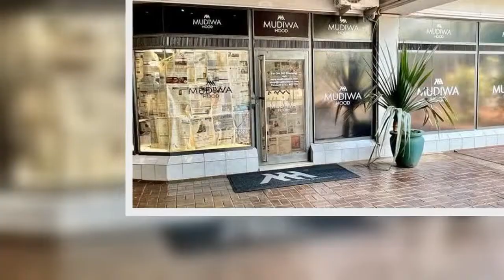PICTURES Mudiwa Hood set to open Luxury Boutique in Harare